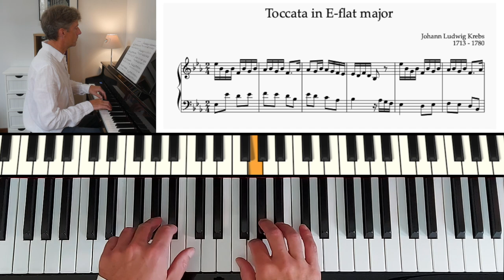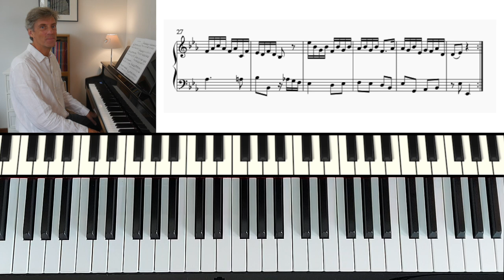Toccata in E-flat major by J. L. Krebs: ABRSM Grade 5 Piano (2025 & 2026) - A12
Toccata in E-flat major by Johann Ludwig Krebs

ABRSM Grade 5 Piano (2023 & 2024) - A9